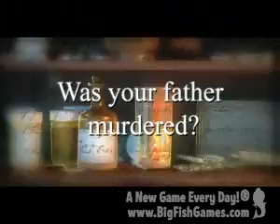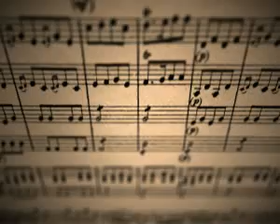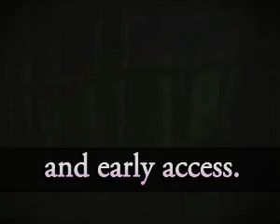Final Cut: Death on the Silver Screen Collector's Edition